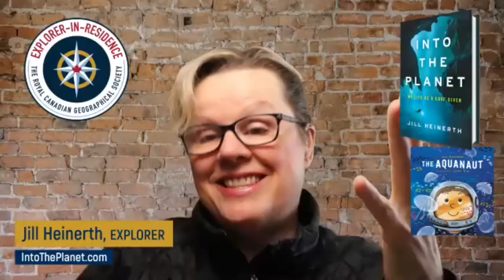Scuba Diving: Jeff chats to... Jill Heinerth - underwater explorer, author and presenter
In this exclusive Zoom interview, Jeff Goodman, Scubaverse Editor-at-Large, chats to Jill Heinerth.

Jill is one of the world’s premier underwater explorers, and the first person to dive inside iceberg caves. According to filmmaker James Cameron, “More people have walked on the moon than have been to some of the places Jill Heinerth has gone right here on earth.”

An acclaimed polar explorer, cave diver, author, speaker, filmmaker, and climate advocate, Jill is the first Explorer-in-Residence of the Royal Canadian Geographical Society. She is the inaugural recipient of the Sir Christopher Ondaatje Medal for Exploration and Canada’s Polar Medal.

Jill leads expeditions into extreme environments to advance scientific and geographic knowledge. Her projects have been broadcast on the CBC, BBC, PBS, Discovery Channel, and television networks worldwide. Jill was announced as the recipient of the William Beebe Award from the Explorer’s Club and was inducted into the International Scuba Divers Hall of Fame in fall 2020.

Her bestselling book INTO THE PLANET – My Life as a Cave Diver  has drawn acclaim from the New York Times, Wall Street Journal, NPR, and O Magazine. Heinerth details her journey into the extreme world of underwater cave exploration, where she has had to overcome fear in order to go where no one has gone before.